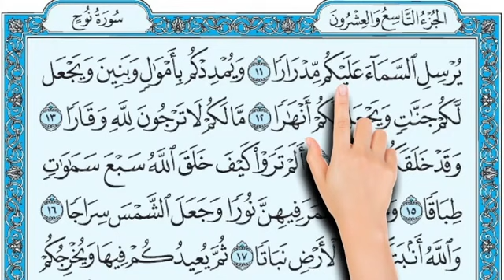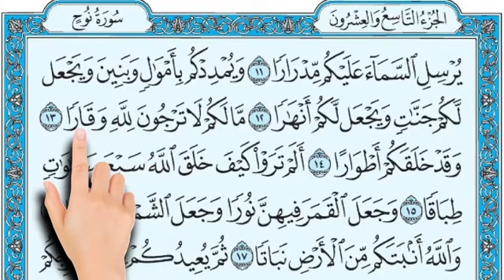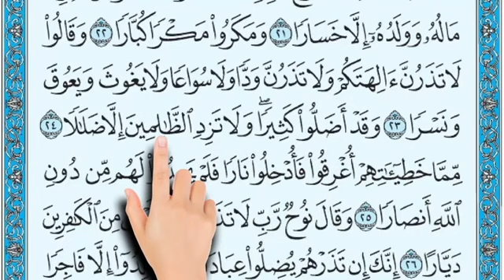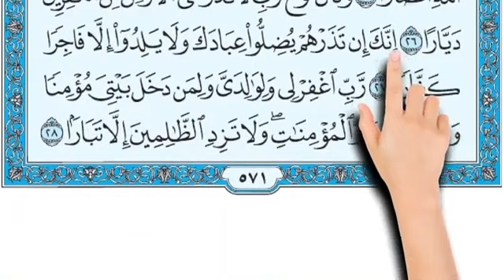سورة المعارج ونوح كاملة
سورة المعارج
سَأَلَ سَائِلٌ بِعَذَابٍ وَاقِعٍ (1) لِلْكَافِرينَ لَيْسَ لَهُ دَافِعٌ (2) مِنَ اللَّهِ ذِي الْمَعَارِجِ (3) تَعْرُجُ الْمَلَائِكَةُ وَالرُّوحُ إِلَيْهِ فِي يَوْمٍ كَانَ مِقْدَارُهُ خَمْسِينَ أَلْفَ سَنَةٍ (4) فَاصْبِرْ صَبْرًا جَمِيلًا (5) إِنَّهُمْ يَرَوْنَهُ بَعِيدًا (6) وَنَرَاهُ قَرِيبًا (7) يَوْمَ تَكُونُ السَّمَاءُ كَالْمُهْلِ (8) وَتَكُونُ الْجِبَالُ كَالْعِهْنِ (9) وَلَا يَسْأَلُ حَمِيمٌ حَمِيمًا (10) يُبَصَّرُونَهُمْ يَوَدُّ الْمُجْرِمُ لَوْ يَفْتَدِي مِنْ عَذَابِ يَوْمِئِذٍ بِبَنِيهِ (11) وَصَاحِبَتِهِ وَأَخِيهِ (12) وَفَصِيلَتِهِ الَّتِي تُؤْوِيهِ (13) وَمَنْ فِي الْأَرْضِ جَمِيعًا ثُمَّ يُنْجِيهِ (14) كَلَّا إِنَّهَا لَظَى (15) نَزَّاعَةً لِلشَّوَى (16) تَدْعُوا مَنْ أَدْبَرَ وَتَوَلَّى (17) وَجَمَعَ فَأَوْعَى (18) إِنَّ الْإِنْسَانَ خُلِقَ هَلُوعًا (19) إِذَا مَسَّهُ الشَّرُّ جَزُوعًا (20) وَإِذَا مَسَّهُ الْخَيْرُ مَنُوعًا (21) إِلَّا الْمُصَلِّينَ (22) الَّذِينَ هُمْ عَلَى صَلَاتِهِمْ دَائِمُونَ (23) وَالَّذِينَ فِي أَمْوَالِهِمْ حَقٌّ مَعْلُومٌ (24) لِلسَّائِلِ وَالْمَحْرُومِ (25) وَالَّذِينَ يُصَدِّقُونَ بِيَوْمِ الدِّينِ (26) وَالَّذِينَ هُمْ مِنْ عَذَابِ رَبِّهِمْ مُشْفِقُونَ (27) إِنَّ عَذَابَ رَبِّهِمْ غَيْرُ مَأْمُونٍ (28) وَالَّذِينَ هُمْ لِفُرُوجِهِمْ حَافِظُونَ (29) إِلَّا عَلَى أَزْوَاجِهِمْ أَوْ مَا مَلَكَتْ أَيْمَانُهُمْ فَإِنَّهُمْ غَيْرُ مَلُومِينَ (30) فَمَنِ ابْتَغَى وَرَاءَ ذَلِكَ فَأُولَئِكَ هُمُ الْعَادُونَ (31) وَالَّذِينَ هُمْ لِأَمَانَاتِهِمْ وَعَهْدِهِمْ رَاعُونَ (32) وَالَّذِينَ هُمْ بِشَهَادَاتِهِمْ قَائِمُونَ (33) وَالَّذِينَ هُمْ عَلَى صَلَاتِهِمْ يُحَافِظُونَ (34) أُولَئِكَ فِي جَنَّاتٍ مُكْرَمُونَ (35) فَمَالِ الَّذِينَ كَفَرُوا قِبَلَكَ مُهْطِعِينَ (36) عَنِ الْيَمِينِ وَعَنِ الشِّمَالِ عِزِينَ (37) أَيَطْمَعُ كُلُّ امْرِئٍ مِنْهُمْ أَنْ يُدْخَلَ جَنَّةَ نَعِيمٍ (38) كَلَّا إِنَّا خَلَقْنَاهُمْ مِمَّا يَعْلَمُونَ (39) فَلَا أُقْسِمُ بِرَبِّ الْمَشَارِقِ وَالْمَغَارِبِ إِنَّا لَقَادِرُونَ (40) عَلَى أَنْ نُبَدِّلَ خَيْرًا مِنْهُمْ وَمَا نَحْنُ بِمَسْبُوقِينَ (41) فَذَرْهُمْ يَخُوضُوا وَيَلْعَبُوا حَتَّى يُلَاقُوا يَوْمَهُمُ الَّذِي يُوعَدُونَ (42) يَوْمَ يَخْرُجُونَ مِنَ الْأَجْدَاثِ سِرَاعًا كَأَنَّهُمْ إِلَى نُصُبٍ يُوفِضُونَ (43) خَاشِعَةً أَبْصَارُهُمْ تَرْهَقُهُمْ ذِلَّةٌ ذَلِكَ الْيَوْمُ الَّذِي كَانُوا يُوعَدُونَ (44)

سورة نوح
إِنَّا أَرْسَلْنَا نُوحًا إِلَى قَوْمِهِ أَنْ أَنْذِرْ قَوْمَكَ مِنْ قَبْلِ أَنْ يَأْتِيَهُمْ عَذَابٌ أَلِيمٌ (1) قَالَ يَا قَوْمِ إِنِّي لَكُمْ نَذِيرٌ مُبِينٌ (2) أَنِ اعْبُدُوا اللَّهَ وَاتَّقُوهُ وَأَطِيعُونِ (3) يَغْفِرْ لَكُمْ مِنْ ذُنُوبِكُمْ وَيُؤَخِّرْكُمْ إِلَى أَجَلٍ مُسَمًّى إِنَّ أَجَلَ اللَّهِ إِذَا جَاءَ لَا يُؤَخَّرُ لَوْ كُنْتُمْ تَعْلَمُونَ (4) قَالَ رَبِّ إِنِّي دَعَوْتُ قَوْمِي لَيْلًا وَنَهَارًا (5) فَلَمْ يَزِدْهُمْ دُعَائِي إِلَّا فِرَارًا (6) وَإِنِّي كُلَّمَا دَعَوْتُهُمْ لِتَغْفِرَ لَهُمْ جَعَلُوا أَصَابِعَهُمْ فِي آَذَانِهِمْ وَاسْتَغْشَوْا ثِيَابَهُمْ وَأَصَرُّوا وَاسْتَكْبَرُوا اسْتِكْبَارًا (7) ثُمَّ إِنِّي دَعَوْتُهُمْ جِهَارًا (8) ثُمَّ إِنِّي أَعْلَنْتُ لَهُمْ وَأَسْرَرْتُ لَهُمْ إِسْرَارًا (9) فَقُلْتُ اسْتَغْفِرُوا رَبَّكُمْ إِنَّهُ كَانَ غَفَّارًا (10) يُرْسِلِ السَّمَاءَ عَلَيْكُمْ مِدْرَارًا (11) وَيُمْدِدْكُمْ بِأَمْوَالٍ وَبَنِينَ وَيَجْعَلْ لَكُمْ جَنَّاتٍ وَيَجْعَلْ لَكُمْ أَنْهَارًا (12) مَا لَكُمْ لَا تَرْجُونَ لِلَّهِ وَقَارًا (13) وَقَدْ خَلَقَكُمْ أَطْوَارًا (14) أَلَمْ تَرَوْا كَيْفَ خَلَقَ اللَّهُ سَبْعَ سَمَاوَاتٍ طِبَاقًا (15) وَجَعَلَ الْقَمَرَ فِيهِنَّ نُورًا وَجَعَلَ الشَّمْسَ سِرَاجًا (16) وَاللَّهُ أَنْبَتَكُمْ مِنَ الْأَرْضِ نَبَاتًا (17) ثُمَّ يُعِيدُكُمْ فِيهَا وَيُخْرِجُكُمْ إِخْرَاجًا (18) وَاللَّهُ جَعَلَ لَكُمُ الْأَرْضَ بِسَاطًا (19) لِتَسْلُكُوا مِنْهَا سُبُلًا فِجَاجًا (20) قَالَ نُوحٌ رَبِّ إِنَّهُمْ عَصَوْنِي وَاتَّبَعُوا مَنْ لَمْ يَزِدْهُ مَالُهُ وَوَلَدُهُ إِلَّا خَسَارًا (21) وَمَكَرُوا مَكْرًا كُبَّارًا (22) وَقَالُوا لَا تَذَرُنَّ آَلِهَتَكُمْ وَلَا تَذَرُنَّ وَدًّا وَلَا سُوَاعًا وَلَا يَغُوثَ وَيَعُوقَ وَنَسْرًا (23) وَقَدْ أَضَلُّوا كَثِيرًا وَلَا تَزِدِ الظَّالِمِينَ إِلَّا ضَلَالًا (24) مِمَّا خَطِيئَاتِهِمْ أُغْرِقُوا فَأُدْخِلُوا نَارًا فَلَمْ يَجِدُوا لَهُمْ مِنْ دُونِ اللَّهِ أَنْصَارًا (25) وَقَالَ نُوحٌ رَبِّ لَا تَذَرْ عَلَى الْأَرْضِ مِنَ الْكَافِرِينَ دَيَّارًا (26) إِنَّكَ إِنْ تَذَرْهُمْ يُضِلُّوا عِبَادَكَ وَلَا يَلِدُوا إِلَّا فَاجِرًا كَفَّارًا (27) رَبِّ اغْفِرْ لِي وَلِوَالِدَيَّ وَلِمَنْ دَخَلَ بَيْتِيَ مُؤْمِنًا وَلِلْمُؤْمِنِينَ وَالْمُؤْمِنَاتِ وَلَا تَزِدِ الظَّالِمِينَ إِلَّا تَبَارًا (28)